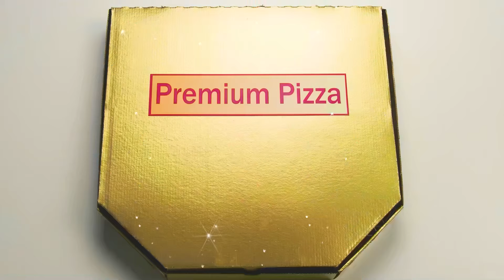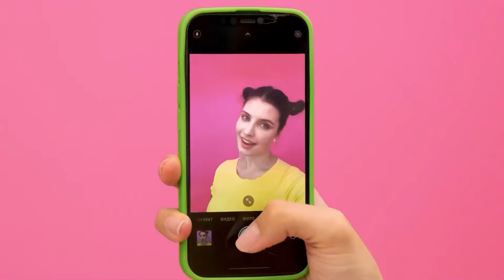Reich vs Pleite vs Giga Reich Essen Challenge von KiKi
Das Teuerste ist nicht immer das Leckerste! Willkommen zu unserer neuen Herausforderung!